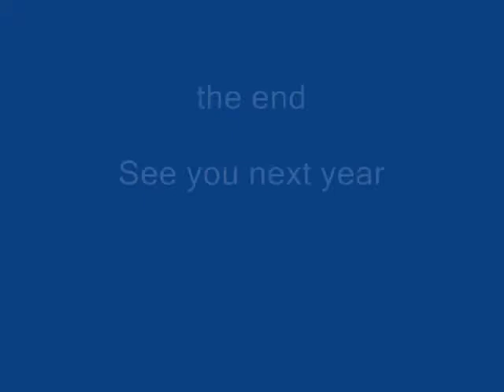Last Hooded Orioles of Season: 9/17/2013 Northern California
These were the last two Hooded Orioles I saw this season. They came early this year--and stayed very late. We had more orioles than ever before and they were here for a longer time than ever before. I'd love to know how far south they migrate when they leave here. They drink hummingbird nectar.
At the end of the first clip there is a quick view of a male Nuttall's woodpecker.
September 17, 2013 was the date the orioles were last seen at my feeders in the San Francisco Bay Area, Northern California.